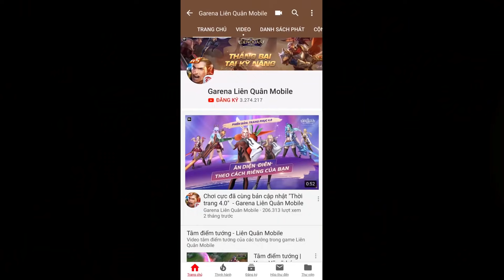Cập nhật chiến trường 3.0 | Liên Quân thời đại mới | Garena Liên Quân Mobile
CẬP NHẬT CHIẾN TRƯỜNG 3.0 | NÂNG CẤP GIAO DIỆN

Phiên bản cập nhật mới hứa hẹn sẽ mang đến trải nghiệm tuyệt vời cho người chơi!!!